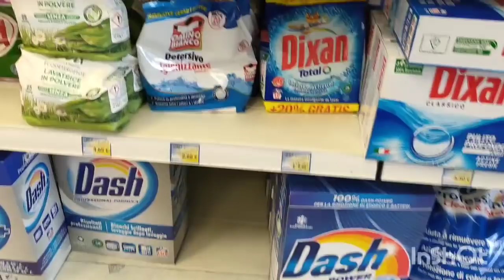MEGA SVUOTA LA SPESA ALLA COOP 350,00€|Sirene Blu, farmacia e mercato|Famiglia di sei,mamma di tre♥️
Buongiorno 🌸

Bentornati in un nuovo video, oggi dedicato al mega SVUOTA la spesa ❤️

PROMOZIONE AVA E MAY CODICE: FORADRIANA
Più  spendi  più  risparmi! ●

Adrianashome 10% sconto per gli ordini superiori a 29 euro e sarà valido dal 5 Maggio fino al 5 Giugno

👉Dal 5 Maggio fino a 20 Maggio i tuoi seguitori otterranno:

* Per ogni ordine superiore a 30 euro, otterranno 1 pezzo di gioielli di sorpresa scelti da loro
* Per ogni ordine superiore a 70 euro, 2 pezzi di gioielli di sorpresa scelti da loro
* Per ogni ordine superiore a 119 euro, otterrete 3 pezzi di gioielli di sorpresa scelti da loro🎁📣👈

CESTO BIANCHERIA

👉adriana40 (40% di SCONTO su tutto senza minimo di spesa e con un carrello di 59€ anche un regalo a scelta 👈

SITO INSTAGRAM PER L'AGENDA (NO COLLABORAZIONE) CARTOFUN

👉SITO CECOTEC PER IL FERRO DA STIRO

LINK AGENDA

(NON HO COLLABORATO CON IL SITO DELL' AGENDA👈)

TROVERAI Sempre video dedicati alle mie giornate da mamma di tre bimbi e allo shopping per i miei bambini🌺 Troverete sempre video dedicati alle mie giornate quotidiane da mamma di tre bimbi, organizzazione casa, pasti e pulizie

Grazie 🤍

👉Sito di Cecotec: (Dove potete trovare la MACCHINA DEL CAFFÈ)👈

👉Inserisci: acasadiadriana per avere il 5% di sconto fino al 31/03/2022👈

▶️👉CLICCA QUI PER ACQUISTARE LA "MIA"  MACCHINETTA DEL CAFFE👈▶️

Ho collaborato con l'azienda COSORI, che mi ha gentilmente omaggiata con questa fantastica FRIGGITRICE AD ARIA
È semplicissima da usare, facile da pulire e permette di cucinare diversi tipi di cibi tra cui carne, brioches, verdure, surgelati, agevola e accelera moltissimo la preparazione e organizzazione dei pasti della famiglia! 😍

Grazie ♥️